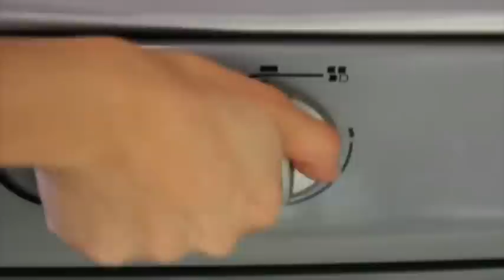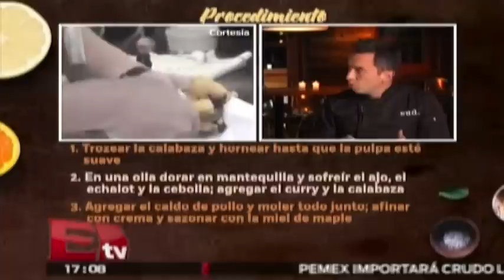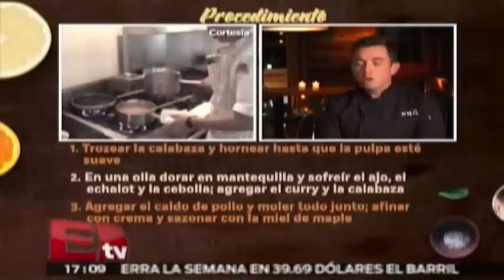Edgar Nuñez y su recorrido para llegar a ser chef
el chef Edgar Nuñez platica sobre suvida, sus deciciones y su forma de pensar, además del largo camino que ha recorrido para llegar a ser el chef reconocido que es actualmente.

15 de agosto 2015

Te invitamos a ver el siguiente video:

El chef Josean Alija nos habla sobre su experiencia en el restaurante 'Nerua'